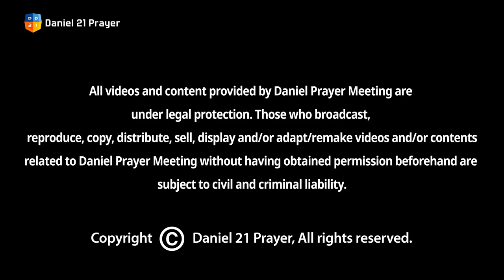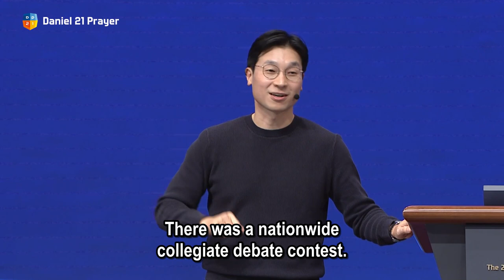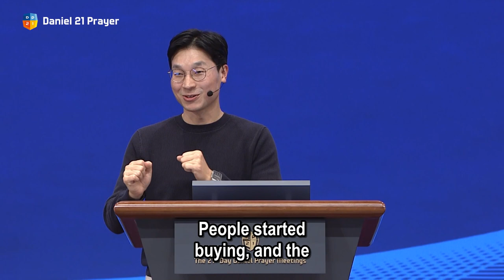[2021 GLOBAL Daniel Prayer Meeting - Rep. Yohan Choi] Out of boat_Reasons for Coming Out of the Boat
2021Daniel Prayer Meeting

Title: Out of boat_Reasons for Coming Out of the Boat
Passage: Matthew 14:29
Speaker: Rep. Yohan Choi
1. Represantative Director of American NGO, 'Mtree, INC'
2. Representative Director of Korea's 'out of boat community'
3. Representative Director of French NGO, 'Louis Matisse'

Daniel Prayer Meeting YouTube Channel
Daniel Prayer Meeting Homepage

WorshipㅣWorship in the powerful presence of the Spirit
RestorationㅣComplete healing and transformation
UnityㅣUnity across denominations

All monetization gained through the following content will be used for churches and individuals in need in Korea through the 'Love Offerings' program.

Notice Concerning Praise Licensing
※ Oryun Community Church(Daniel Prayer Meeting) has obtained church copyright licenses and streaming licenses from KOMCA and CCLI through the Korean Church Copyright user Association.

Daniel Prayer Meeting Management Committee : 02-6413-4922~4

"Category
Nonprofit/Social Movement"